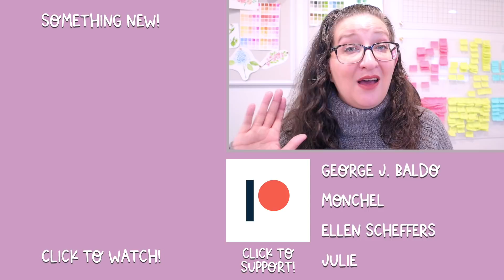My Planning Habits | Useful & Not So Useful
Today I’m chatting about the planning habits I’ve fallen into over time, both useful and… not so useful, and what I’m hoping to carry into 2022.

• BUBBLE LETTERING BOOTCAMP (NEW CLASS!)  -